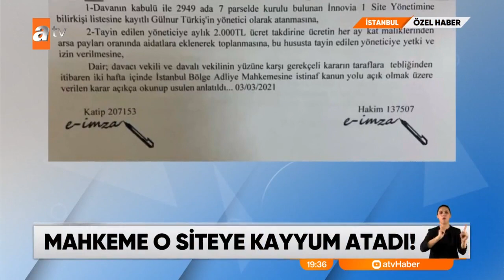Site sakinleri sığınağı bastı! - Atv Haber 3 Mart 2021